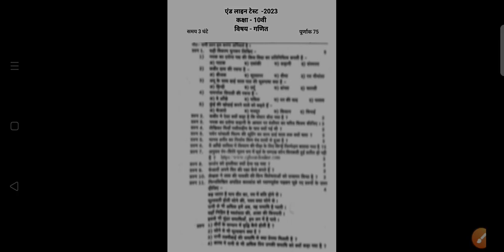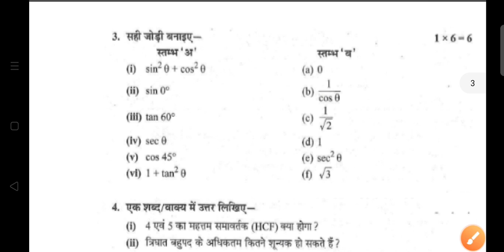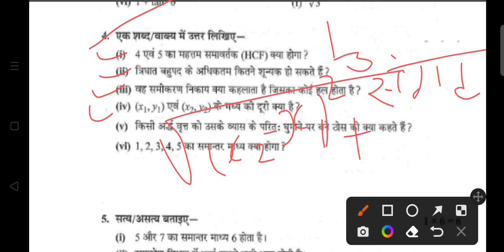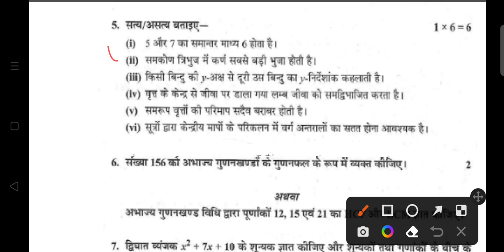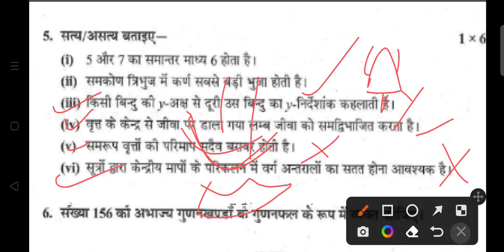कक्षा 10वी एंड लाइन टेस्ट पेपर गणित class 10th end line test paper math end line test exam 2023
9th class lrp endline test 2022
9th class endline test science